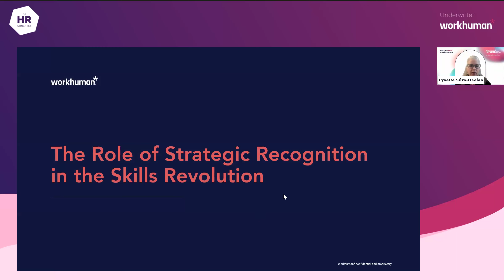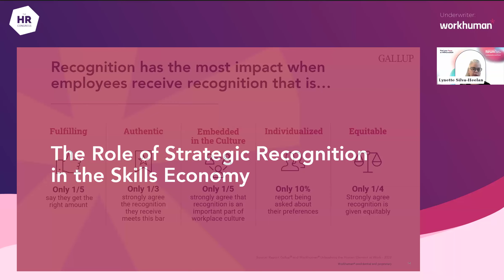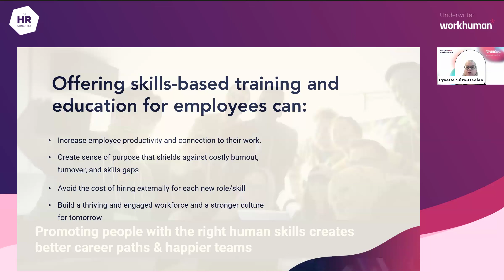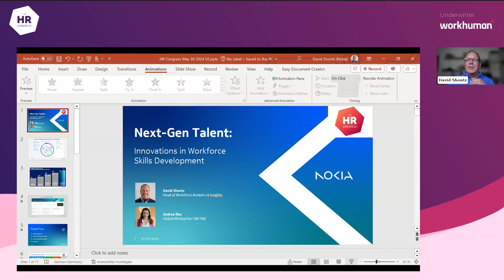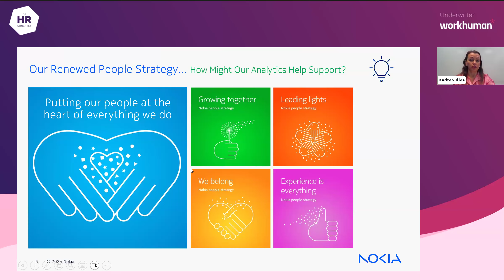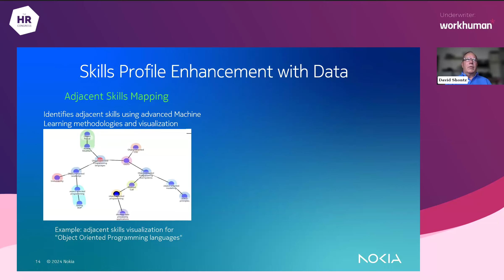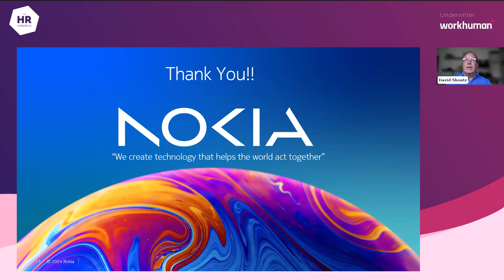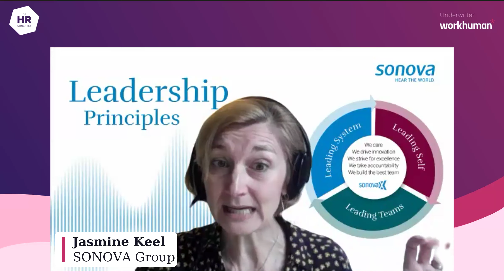Next-Gen Talent: Innovations in Workforce Skills Development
Across the globe, an alarming number of professionals work in roles misaligned with their skills, leading to increased workloads and stifled performance. This phenomenon underscores the necessity for a strategic overhaul in how organizations approach skill gaps within their teams.